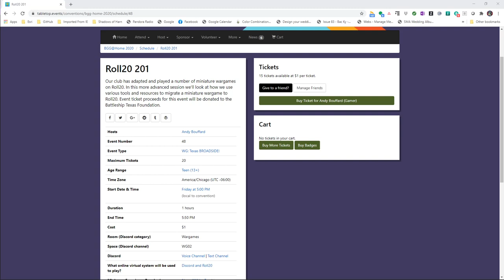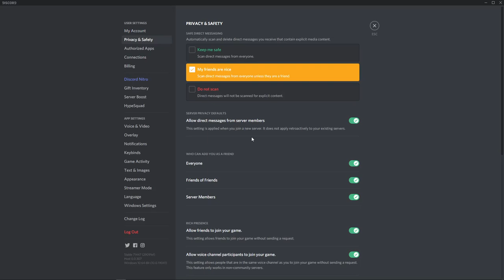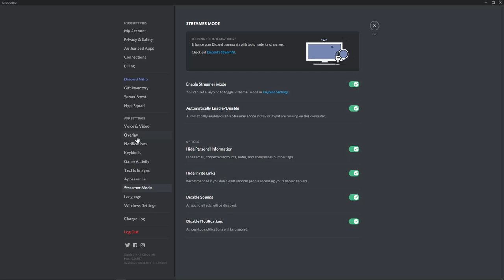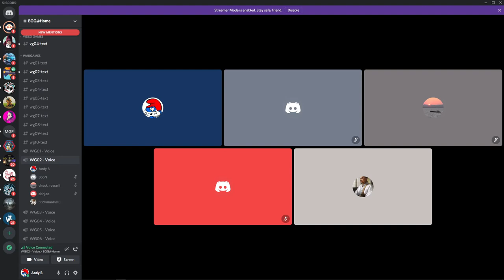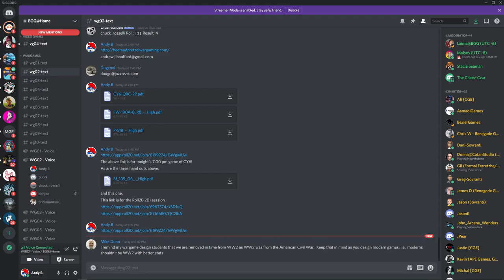From 20th of November 2020 - Remergence of Modern Warfare titles